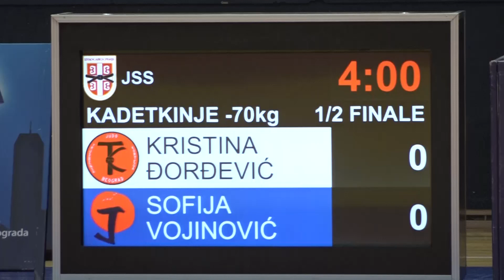Kristina Đorđević TKS Sofija Vojinović DKA 1:0 -70kg